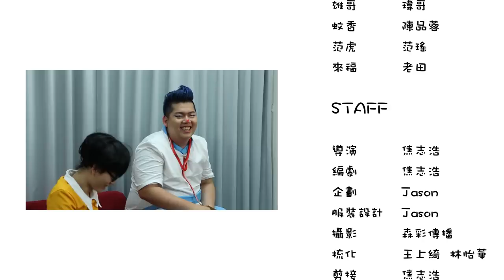崩壞童年小叮叮｜酊腥油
你的美好童年即將幻滅！！！
酊腥油的威力到底有多大？

註：純屬娛樂、KUSO、惡搞，非商業用途

超人氣娛樂出品
製作：超人氣娛樂
導演：焦志浩
編劇：焦志浩
企劃：Jason
服裝設計：Jason
剪接：焦志浩
後製特效：小李
音效：Bass N
宣傳：陳品蓉
攝影：森彩傳播
梳化：王上綺、林怡華

演員：
小叮叮→胖虎
雄哥→瑋哥
蚊香→陳品蓉
范虎→范瑤
來福→老田